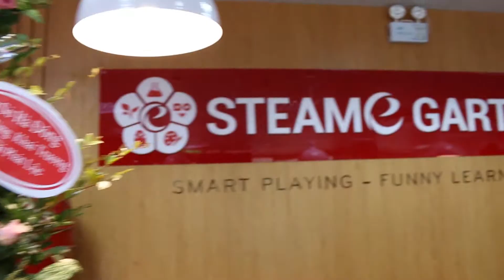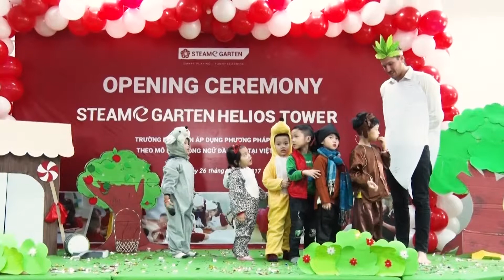Lễ khai trương STEAMe GARTEN Helios Tam Trinh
STEAMe GARTEN là chuỗi trường mầm non song ngữ ứng dụng phương pháp giáo dục STEM cùng công nghệ cao trong dạy học. Với khao khát xây dựng mô hình trường mầm non công nghệ đầu tiên tại Việt Nam, STEAMe GARTEN tự hào là một trong số ít Chuỗi
trường Mầm non đầu tiên đưa STEAM và phương pháp dạy học Dự án vào chương trình chính khóa. Chương trình giáo dục của STEAMe GARTEN được phát triển từ Chương trình giáo dục
mầm non của Bộ GD&ĐT bởi những chuyên gia hàng đầu trong lĩnh vực giáo dục mầm non Việt Nam và tiếp thu tinh hoa của phương pháp giáo dục STEAM ở các nước tiên tiến như: Mỹ, Úc, Nhật, Singapore…

Hiện tại, STEAMe GARTEN đang có 3 cơ sở hoạt động trên địa bàn Hà Nội.
 *  CƠ SỞ 1: Tầng 3, tòa nhà Hồ Gươm Plaza , số110 Trần Phú, Hà Đông
 *  CƠ SỞ 2: Tầng 2, tòa nhà Dolphin Plaza, số 6 Nguyễn Hoàng, Mỹ Đình
 *  CƠ SỞ 3: Tầng 1,2,3 tòa nhà Helios Tower, số 75 Tam Trinh, Hoàng Mai